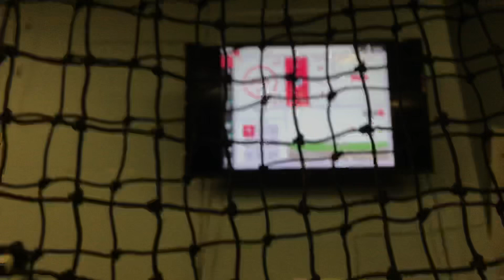Nate Weeldreyer 92.7mph Off Flat Ground